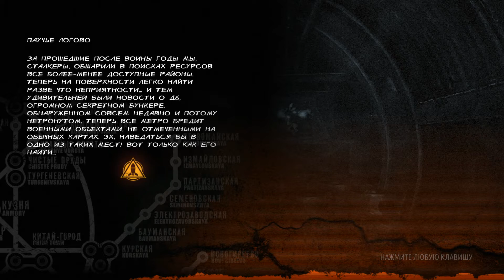Дополнение Metro Last Light Redux - ПАУЧЬЕ ЛОГОВО